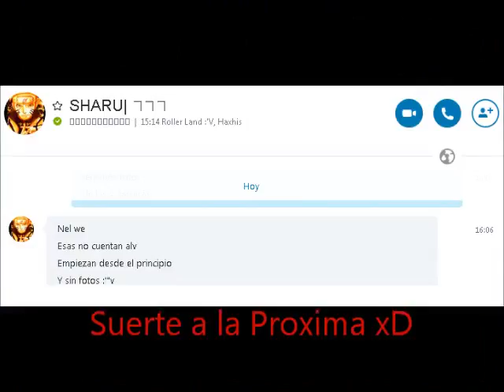BWP vs SKDA - Carreras para el recuerdo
bastaron únicamente 2 carreras para que incluso el mismo Internet ya no quiera que siguiéramos teniendo este tipo de resultados

estimado Sharu, BWP no seguira jugando contra este clan y contra ti hasta que no hagan las siguientes 2 Cosas

1: Aprender las reglas básicas de los retos y que se debe hacer en caso de desconexion, no porque vas perdiendo y alguien pierde conexión no se reinician las carreras que ya se jugaron, si se tienen fotos de las carreras se cuentan y solo se juegan las carreras que faltan

2: subir su nivel de juego, disculpame la palabra, pero por como juegan son unos MANCOS

GG's BWP Michel